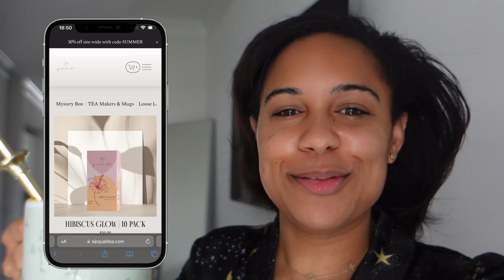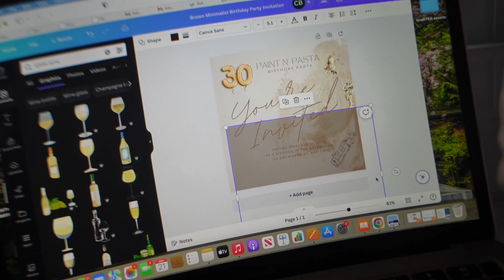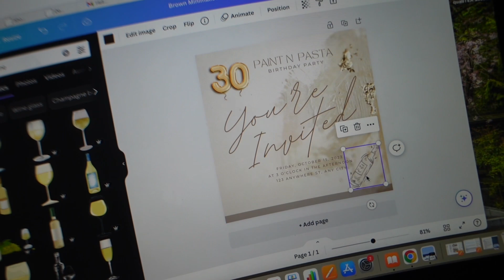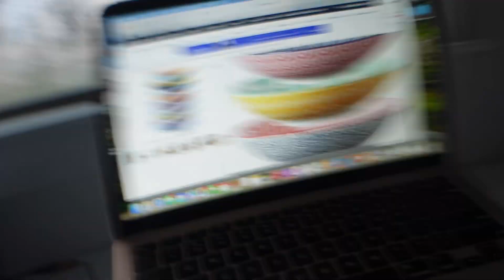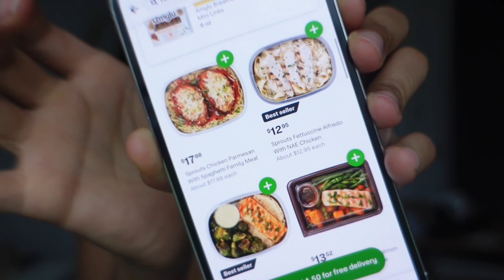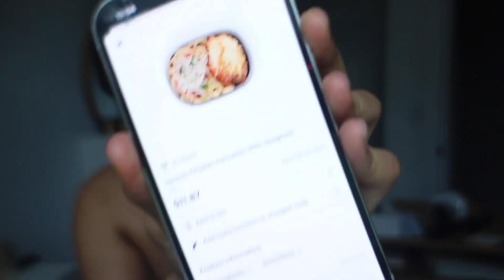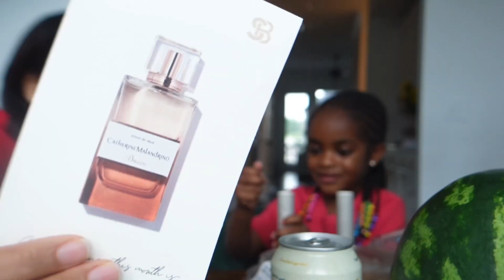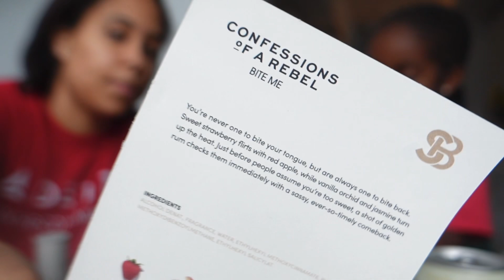DAILY VLOG: My 4yo Niece Does My Makeup | justChanel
Code:CHANEL10

AMAZON STOREFRONT

(Psalms 139:14)